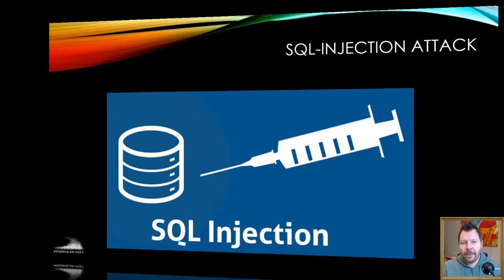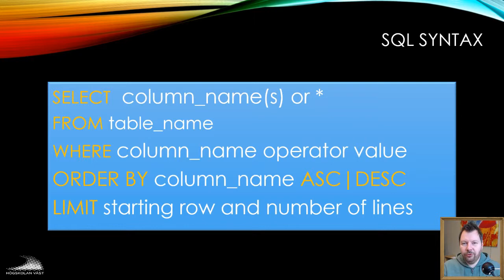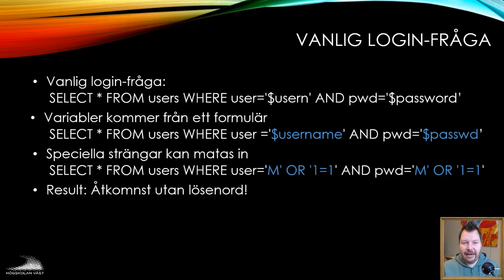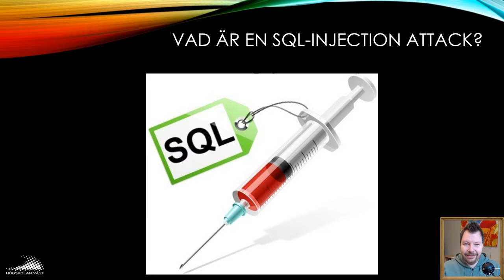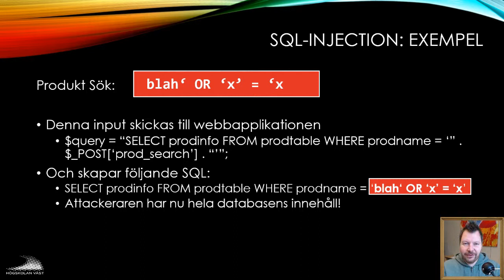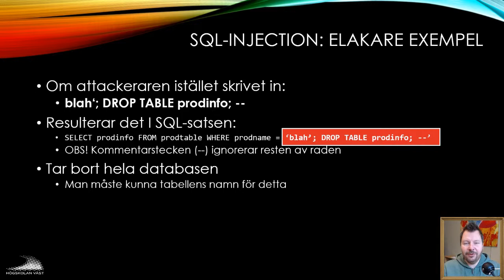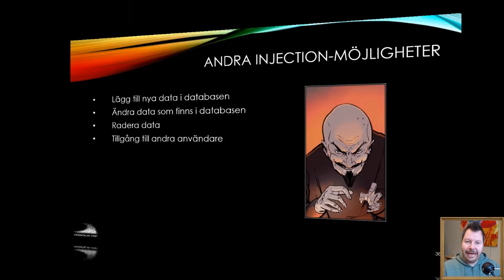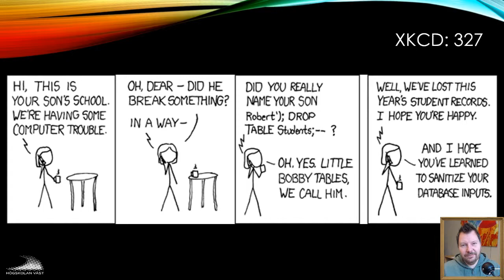SIN100 2019 4.2.4 SQL-Injection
4.2.4 SQL-Injection